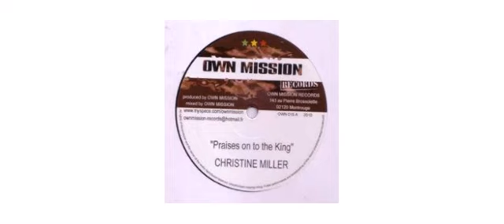Christine Miller - Praises On To The King - 10" - Own Mission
This is a sample of the vinyl : Christine Miller - Praises On To The King - 10" - Own Mission

Christine Miller
10" OWN015 Own Mission

Track on this vinyl :
A1 - Praises On To The King
B1 - Praises By The Sax
B2 - Praises On To Dub

 2010 - France

Own Mission